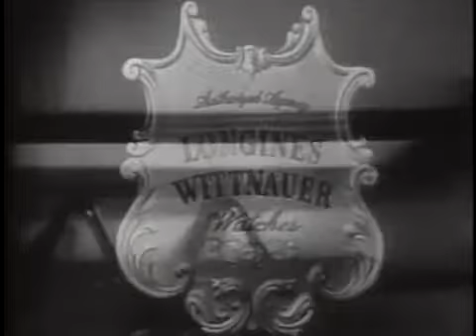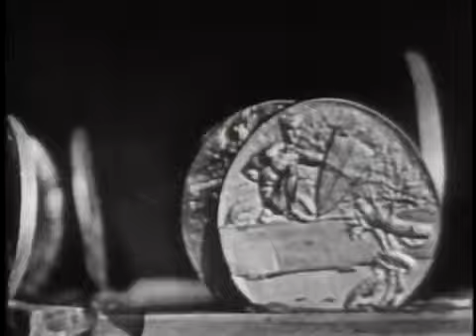LONGINES CHRONOSCOPE WITH DANIEL A. POLING